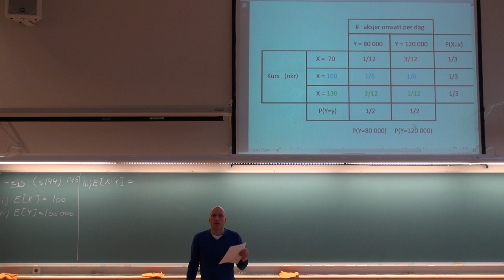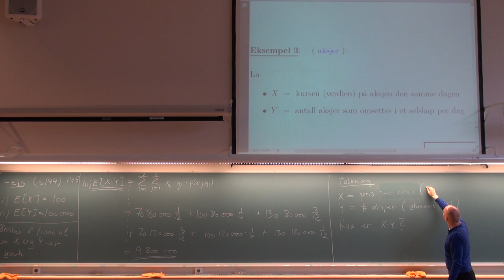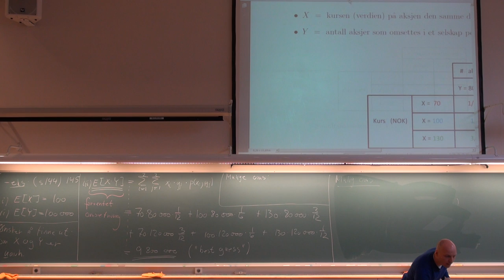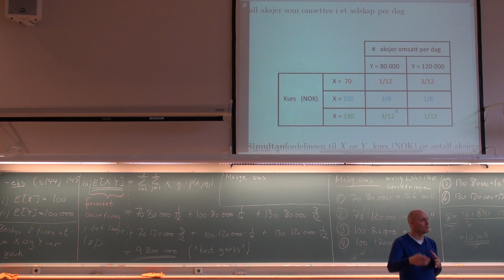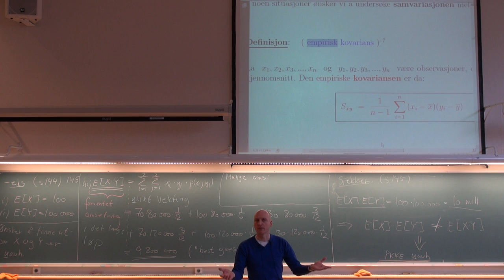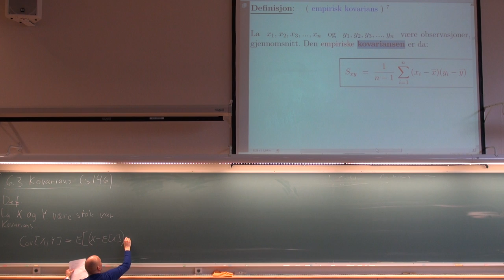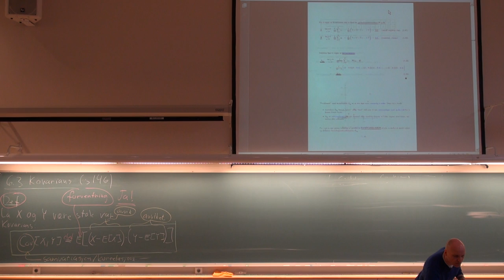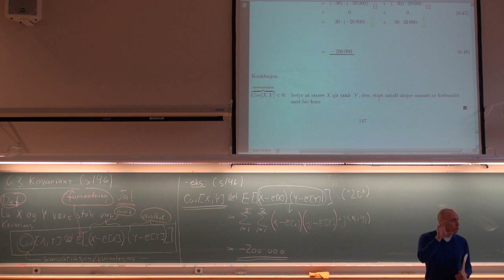605 Forelesning, (28. feb. 2013)